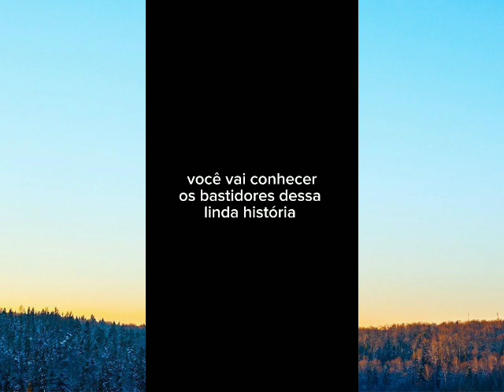NASCEU VALENTINA, FILHA DE LENIEL BOREL 🙏